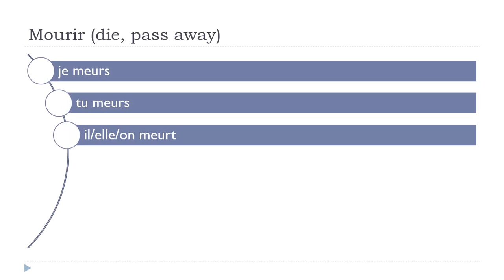Ndinodzidza Furenchi = Mourir # Indicatif Présent